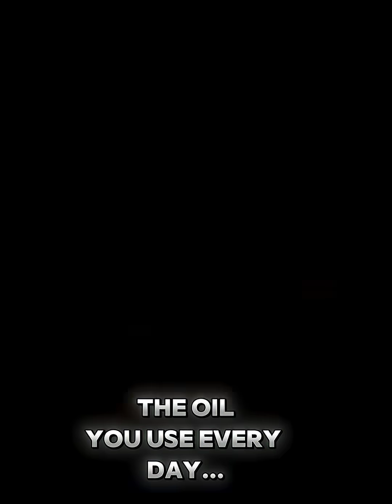The Cooking Oil Linked to Higher Dementia Risk (Science Says Swap It Now) 🧠⚠️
Claims about cooking oils and dementia are spreading fast online — but the real science is more nuanced.

This Short summarizes findings from large human studies (2020–2024), including brain imaging and population data. The evidence does not support extreme or one-sided claims. Instead, both very high and very low intake of certain fats show associations with cognitive outcomes, while dietary balance appears key.

Sources referenced include:
• American Journal of Clinical Nutrition (2021)
• UK Biobank neuroimaging & dementia analyses (2024)
• Mediterranean and MIND-diet research